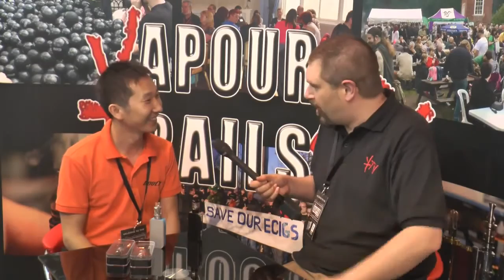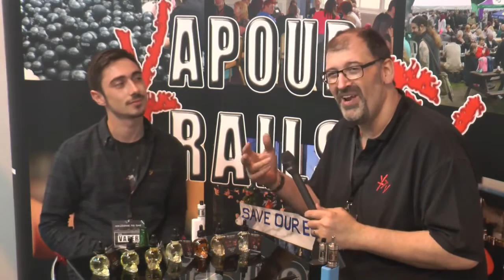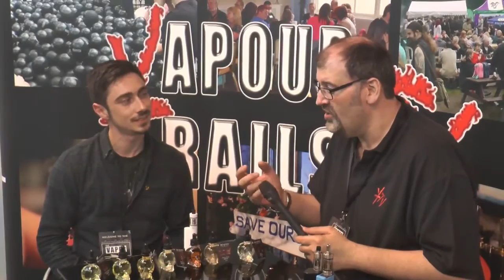VTTV Vaper Expo Live Special 07-05-2016 14:00 BST Re-Upload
VTTV is Live from Vaper Expo 2016 - This is a re-upload due to the original video being broken.